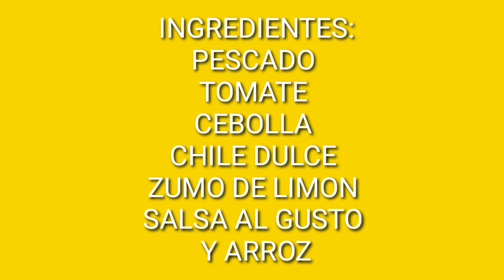PESCADO ALA PARRILLA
DJ TRAVIESO EN LA COCINA